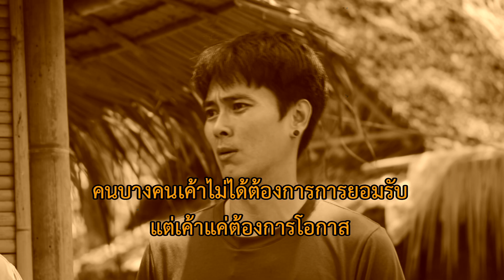ละครธรรม เรื่อง ขอโอกาสให้ผมเถอะ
คนขี้คุกอย่างมัน  ไม่มีวันกลับตัวเป็นคนดีได้หรอก